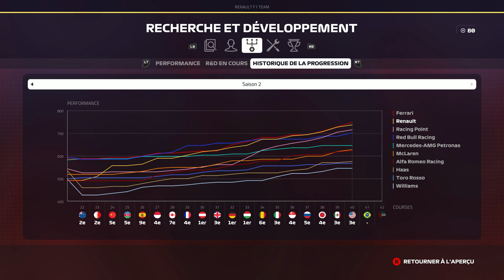F1 2019 - Carrière S2 #41 : Perez me fais ENCORE perdre patience !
Réseaux

Partenaires

Configuration

MODS

Musiques utilisées